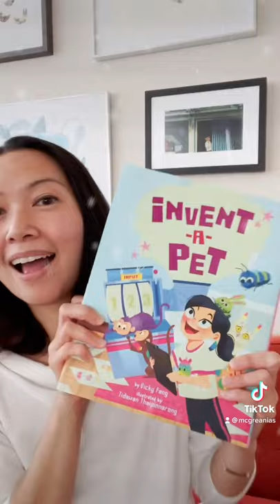Picture Books Are For Gifting!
Happy holidays from the Soaring 20s.

Creators and books appearing include (in order):

Margaret Chiu Greanias:
MAXIMILLIAN VILLAINOUS illustrated by Lesley Breen Withrow
AMAH FARAWAY illustrated by Tracy Subisak (Jan 2022, available for pre-order)

Darshana Khiani:
HOW TO WEAR A SARI illustrated by Joanne Lew-Vriethoff

Abi Cushman:
SOAKED!
ANIMALS GO VROOM!

Kirsten W. Larsen:
A TRUE WONDER: The Comic Book Hero Who Changed Everything
 illustrated by Katy Wu

Vicky Fang:
INVENT-A-PET illustrated by Tidawan Thaipinnarong
LAYLA AND THE BOTS CUPCAKE FIX illustrated by Christine Nishiyama
FRIENDBOTS: BLINK AND BLOCK MAKE A WISH

Lindsay H. Metcalf:
NO VOICE TOO SMALL: Fourteen Young Americans Making History
 edited by Lindsay H. Metcalf, Keila Dawson, Jeanette Bradley and illustrated by Jeanette Bradley
FARMERS UNITE
BEATRIX POTTER, SCIENTIST illustrated by Junyi Wu

Isabella Kung:
NO FUZZBALL!
ABC CATS: An Alpha-Cat Book and 123 CATS: A Cat Counting Book
 written by Leslea Newman

Melanie Ellsworth:
CLARINET & TRUMPET illustrated by John Herzog
HIP, HIP… BERET! Illustrated by Morena Forza

Joana Pastro:
BISA’S CARNAVAL illustrated by Caroline Coroa
LILLYBELLE: A DAMSEL NOT IN DISTRESS illustrated by Jhon Ortiz

Candy Wellins:
THE STARS BECKONED: Edward White's Amazing Walk in Space illustrated by Courtney Dawson
SATURDAYS ARE FOR STELLA illustrated by Charlie Eve Ryan

Carrie Finison:
DOZENS OF DOUGHNUTS illustrated by Brianne Farley

Colleen Paeff:
THE GREAT STINK: How Joseph Bazalgette Solved London's Poop Pollution Problem
 illustrated by Nancy Carpenter

Find these books and more at the Soaring 20s Shop on bookshop.org
Remember to order early in order to avoid worldwide supply chain issues!